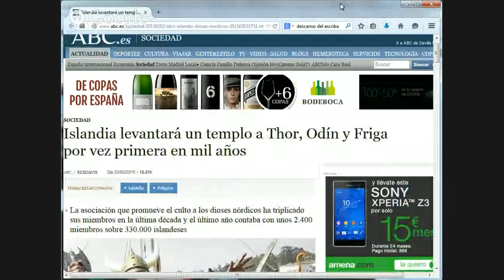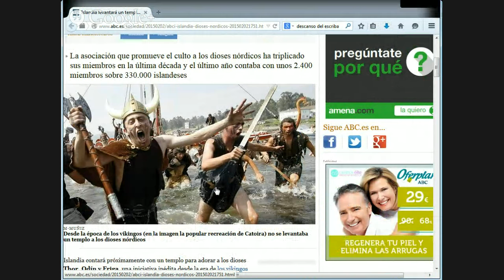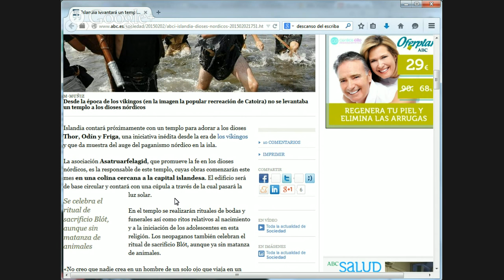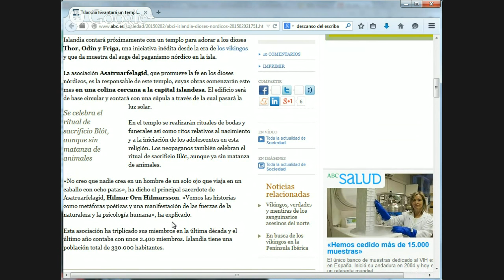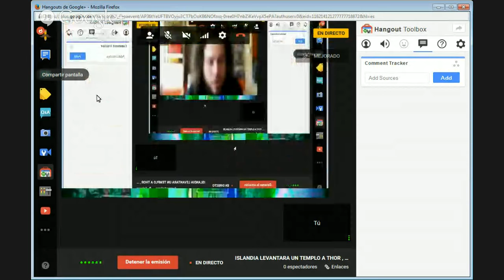modelismo paintingmodels scalemodels pintor pintura art painting figure warhammer wh40k